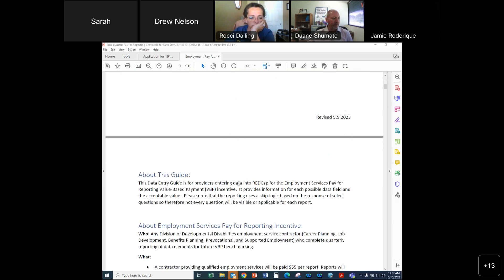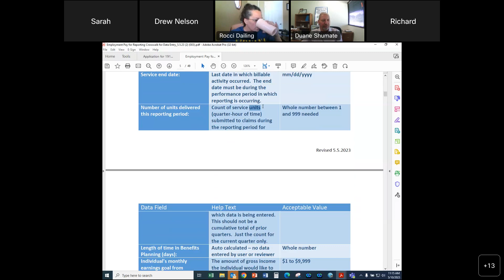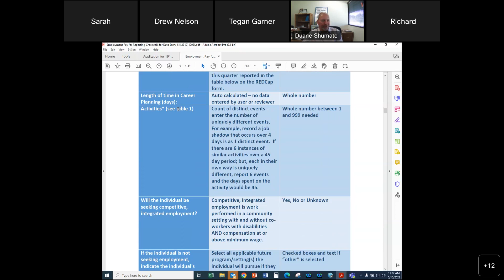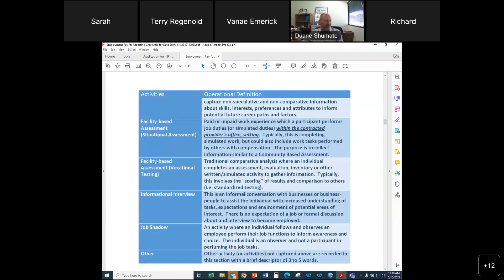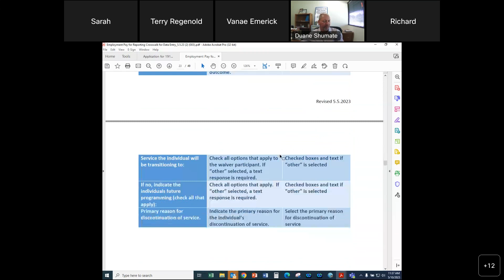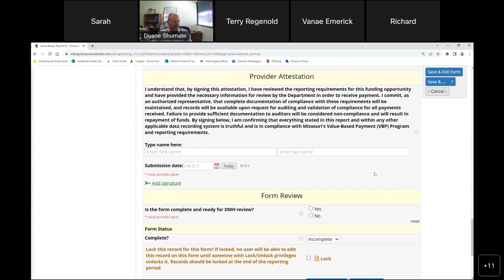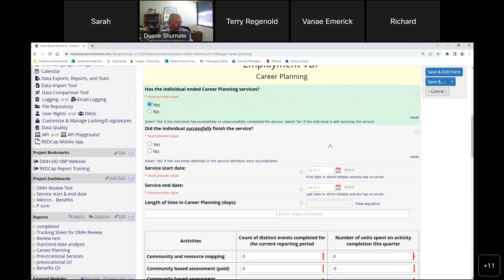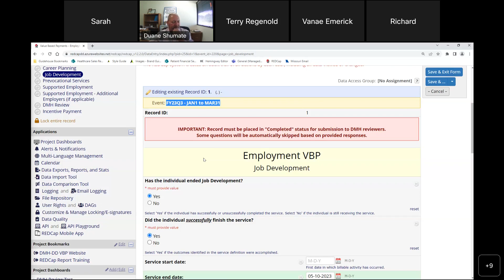Employment Pay for Reporting Best Practices for Data Entry 20230510 1600 1